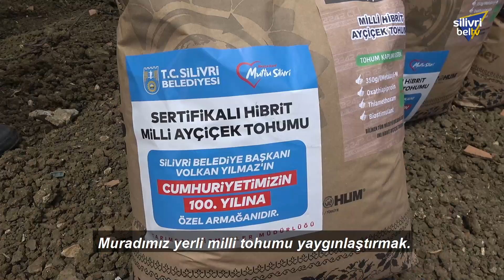MİLLİ AYÇİÇEK TOHUMLARIMIZIN İHTİYAÇ SAHİBİ AİLELERİN SOFRALARINA UZANACAK YOLCULUĞU BAŞLADI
Milli Ayçiçek tohumlarımızın belediye arazilerimizden ihtiyaç sahibi ailelerimizin sofralarına uzanacak yolculuğu bu sene de başladı. 🌻

Tarım'da öncü ve örnek projelerle Silivri’mize değer katmaya devam edeceğiz.